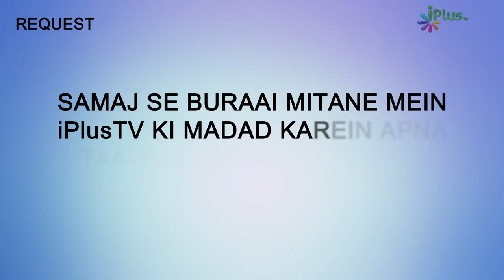Nabi ﷺ Ne Kaun Si Cheez Fenk Dee Aur Kyun | Islam Ka Paigham 74 | Shaikh Sanaullah Madani | iPlus TV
NABI SAL NE FEK DI AUR SAHABI NE CHHOD DI AAIYE DEKHTE HAIN WO KAUN SI CHEEZ THI,
MARDO KE LIYE HARAM AUR AURTO KE LIYE HALAL AAIYE DEKHTE HAIN KYA HAI WO CHEEZ,
NABI KE HUKM PAR AMAL SAHABI NE KIS HAD TAK KIYA HAI AAP IS VIDEO ME DEKH SAKTE HAIN,
NABI KI BAAT SE MOHABBAT SAHABI KIS TARAH KARTE  THE AAP DEKH SAKTE HAIN,
HAM APNE DIL ME NABI SAL. SE MOHABBAT KAISE PAIDA KREIN AAP IS VIDEO KO DEKH KAR SEEKH SAKTE HAIN.

UPI : donateilm@icici